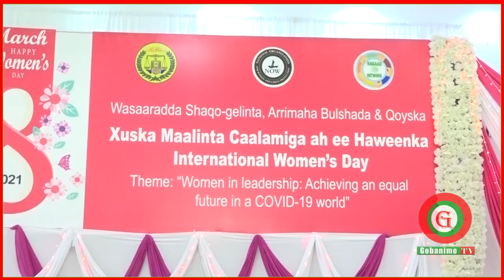Madaxweyne Ku Xigeenka JSL Oo Ka Qayb-galay Xuska Maalinta Haweenka